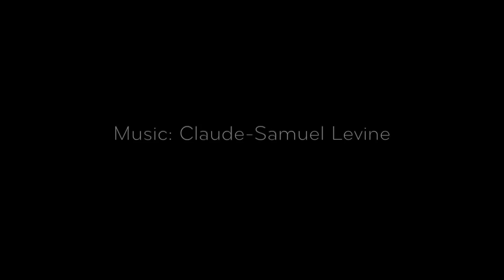LA SINGULARITÉ TECHNOLOGIQUE EST-ELLE UN MYTHE POSTMODERNE ?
Festival des Utopiales à Nantes.

Stocker des exaoctets, construire des transistors de plus en plus petits, de plus en plus rapides… Les performances informatiques doublent tous les deux ans environ, ce qui a permis l’extraordinaire développement de l’informatique et la numérisation du monde. Cela s’arrêtera-t-il ? La Singularité sera-t-elle atteinte ou restera-t-elle un horizon à jamais indépassable ?

Avec : Frédérick Garcia, Killoffer, Dominique Lestel
Modération : Claude Ecken